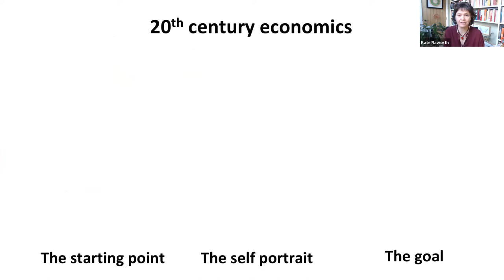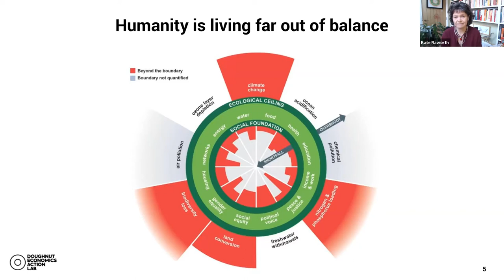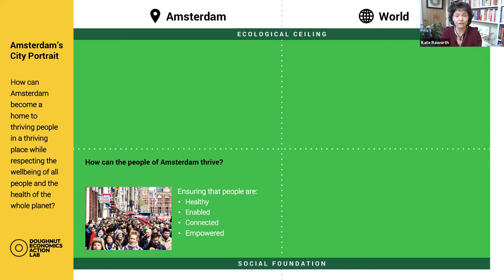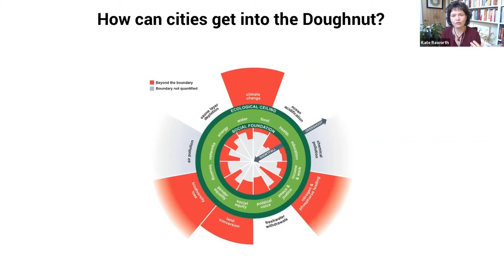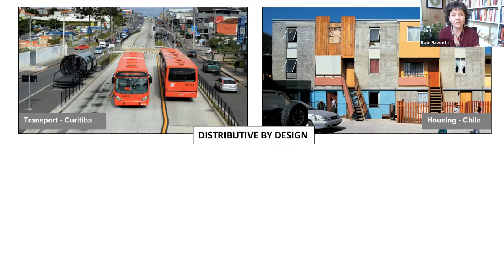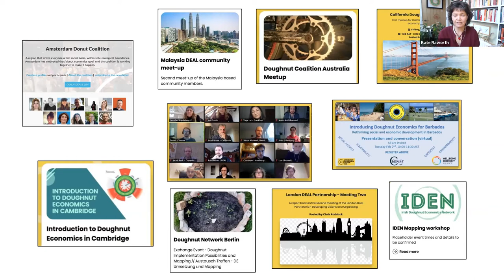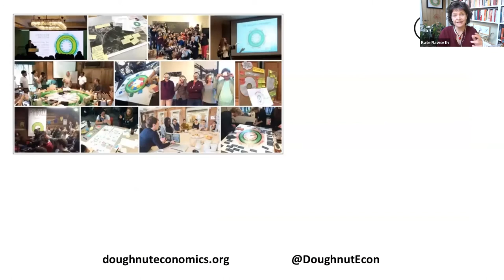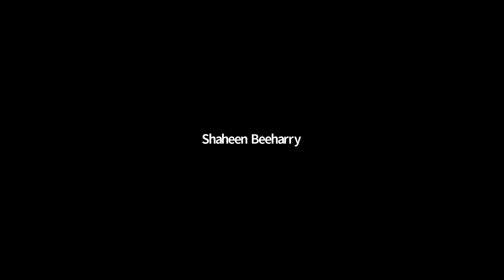CID Speaker Series: When the Doughnut Meets the City with Economist Kate Raworth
When the Doughnut Meets the City: Can We Create Regenerative and Distributive Local Economies?

About the talk:

Doughnut Economics starts with the goal of meeting the needs of all people within the means of the living planet. Achieving this calls for economies that are regenerative and distributive by design. What would it look like to put this into practice at the level of the city? Kate Raworth will present the core ideas of Doughnut Economics and share stories of how the idea is being put into action in cities and places worldwide.

About the Speaker:

Kate Raworth is an economist focused on making economics fit for the 21st century. Her book Doughnut Economics: seven ways to think like a 21st century economist is an international bestseller that has been translated into 20 languages, and was long-listed for the 2017 Financial Times & McKinsey Business Book of the Year award. She is co-founder of Doughnut Economics Ac+on Lab, working with cities, businesses, communities, governments and educators to turn Doughnut Economics from a radical idea into transformation. She teaches at Oxford University’s Environmental Change Institute and is Professor of Practice at Amsterdam University of Applied Sciences.